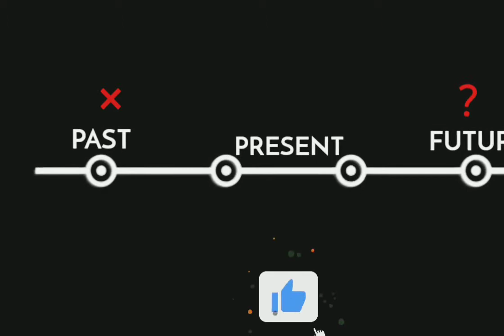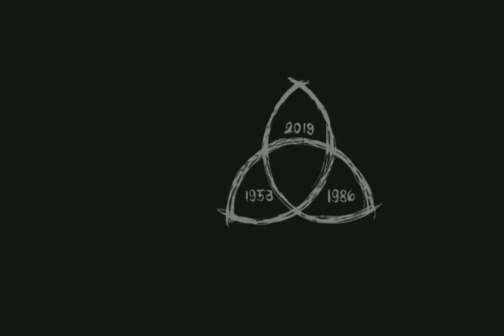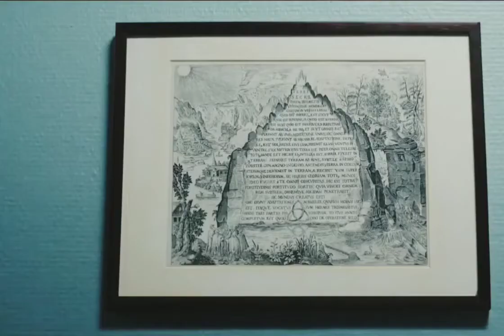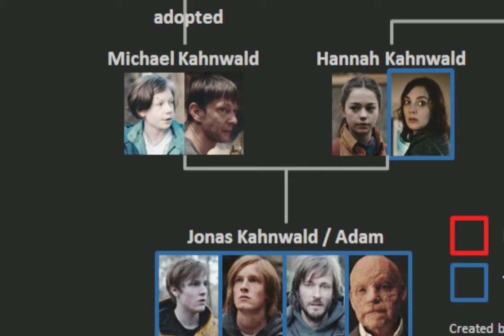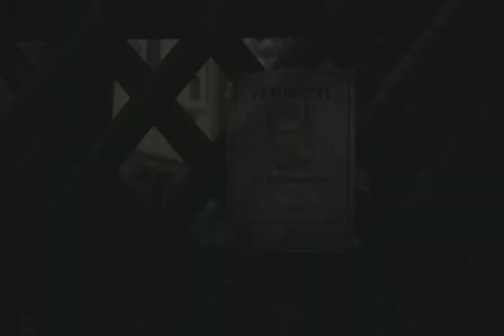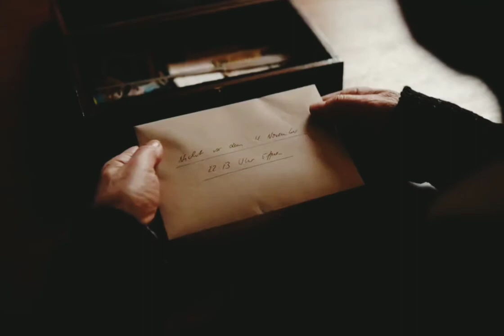new hollywood movie in hindi explanation | hindi movies explanation | Netflix series in hindi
New movies,
Hindi movie explanation,
Netflix series,
Hollywood movies in hindi explanation,
Movie explanation,
Hindi movies explainer
Hindi insight
Movies explainer